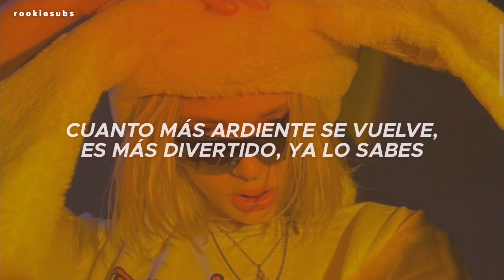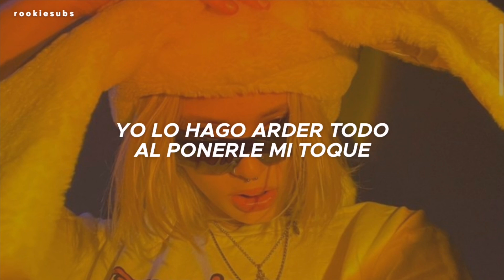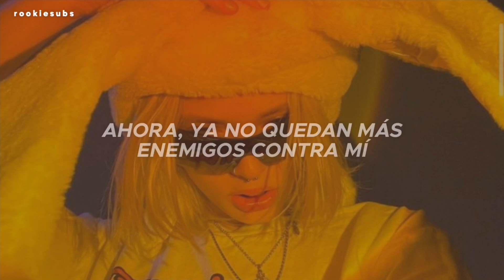GOT the beat (Girls On Top) - MALA (Traducida al Español)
GOT the beat (Girls On Top) - MALA (Sub Español)

girls on top mala letra
girls on top mala en español
girls on top mala traducida al español
girls on top mala sub español
girls on top mala subtítulos en español
girls on top mala subtitulada
girls on top mala traducción al español
got the beat mala letra
got the beat mala en español
got the beat mala traducida al español
got the beat mala sub español
got the beat mala subtítulos en español
got the beat mala subtitulada
got the beat mala traducción al español